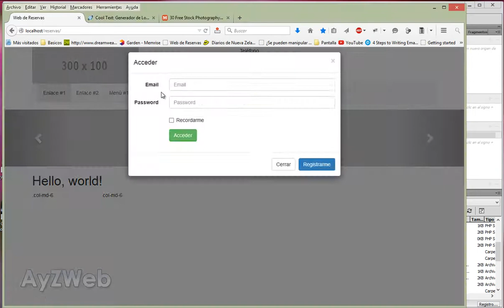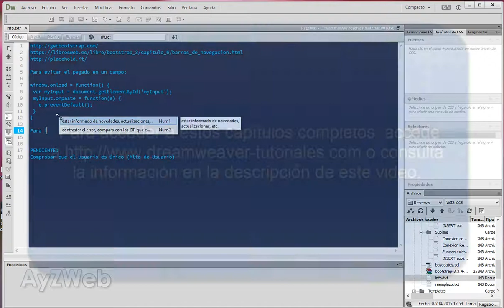Cap 14: Cómo hacer una Web responsive con acceso a datos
Capítulo 14:

Generamos un logo y algunos sliders para dar una apariencia más profesional a nuestra web.

2 - Utilizar una plantilla gratuita o de pago, y adaptarla para poder trabajar cómodamente con ella, para generar páginas Web de una forma eficiente y rápida.
3 - Actualizar una Web para hacerla responsive. En este caso adaptamos la Web de la tienda online. Te servirá básicamente para cualquier tipo de Web.

Jorge Vila.